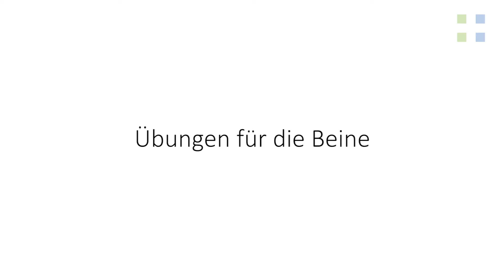Fit mit Johanna Quaas - Teil 7: Übungen für die Beine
Die älteste Turnerin der Welt Johanna Quaas (90), die sich offiziell "älteste Turnerin der Welt" nennen darf, zeigt zusammen mit wissner-bosserhoff ) Fitnessübungen, die man bereits morgens im Bett durchführen kann, um so fit und mobil in den Tag zu starten. Im siebten Teil der Reihe geht es um Übungen für die Beine.